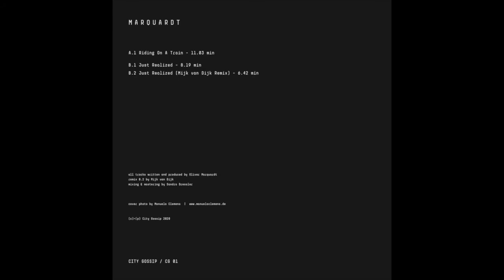Marquardt - Just Realized ( Original Mix / City Gossip 01 )